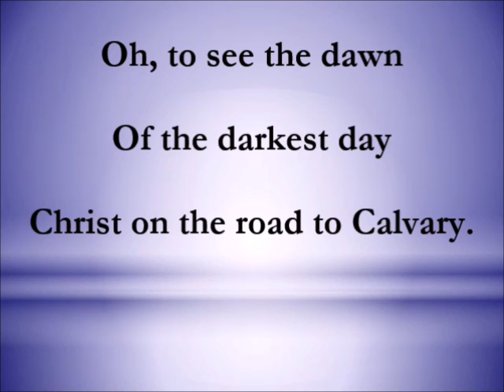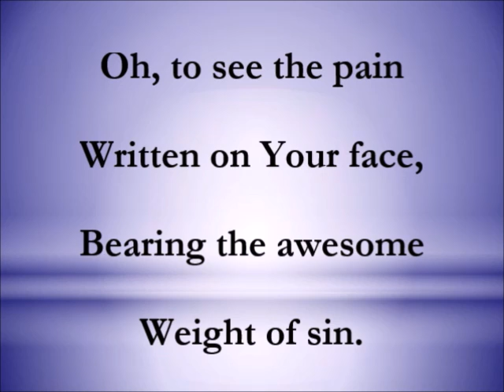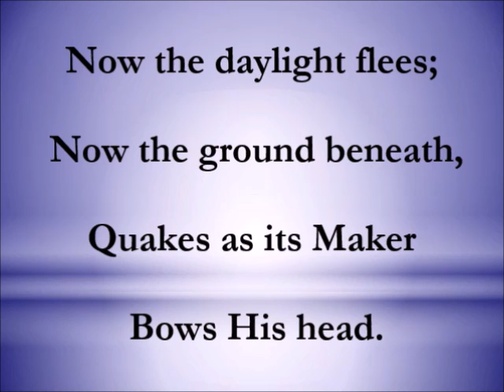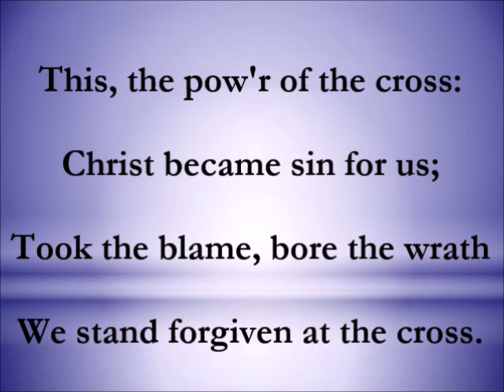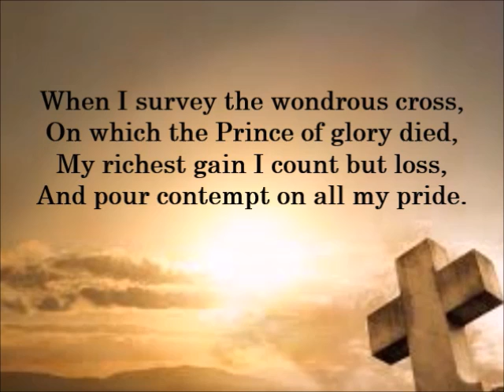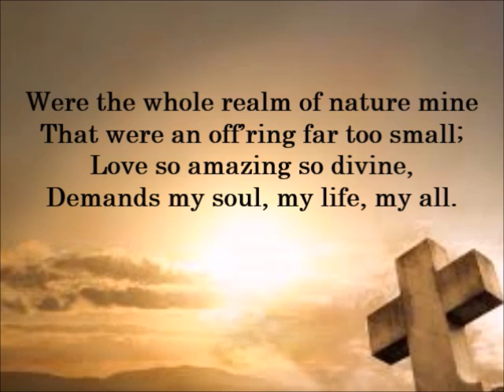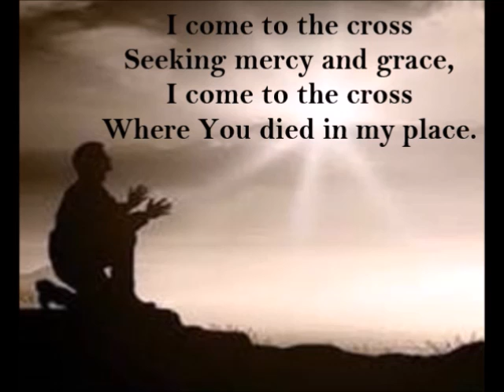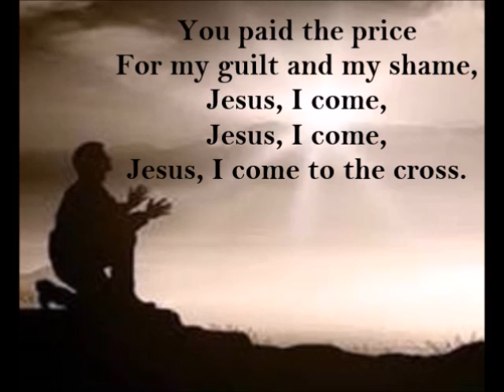"Different Than It Appears"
Pastor Ernie Wagner